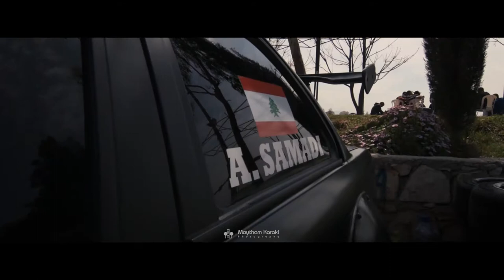Ali Samadi BMW Drifting | Maytham Karaki